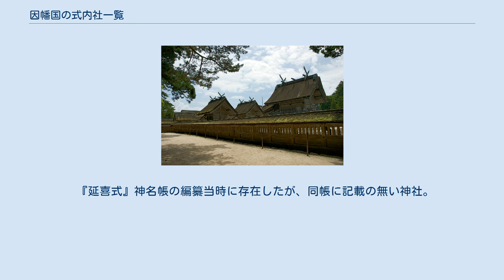因幡国の式内社一覧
因幡国の式内社一覧（いなばのくにのしきないしゃいちらん）は、『延喜式』第9巻・第10巻「神名帳上下」（延喜式神名帳）に記載のある神社、いわゆる「式内社」およびその論社のうち、因幡国に分類されている神社の一覧。
 2）格の「名神大」は名神大社を、「大」は式内大社（名神大社除く）を、「小」は式内小社を意味する。
 3）比定社が複数ある場合、最も有力なものを無冠で示し、他の論社には「（論）」を冠した。
 4）本来の式内社とは認めがたいものの、式内社を合祀したなどその後継を主張するもの、その他参考の神社には「（参）」を冠した。
 5）「集成」列は神社史料集成（國學院大學21世紀COEプログラム「神道・神社史料集成」）における神社項へのリンク先を記載。